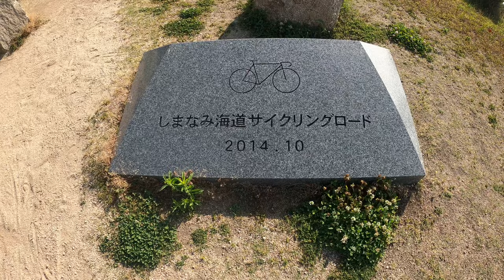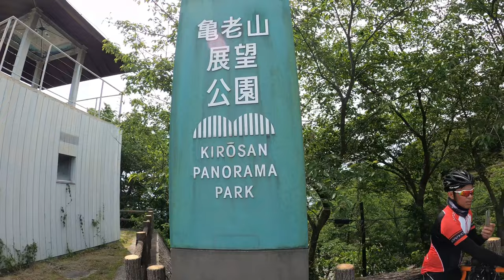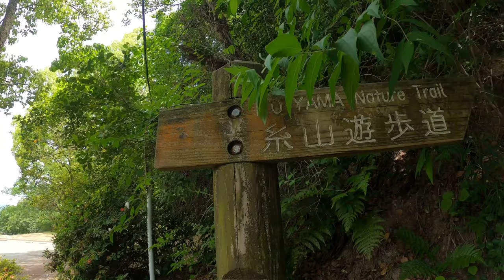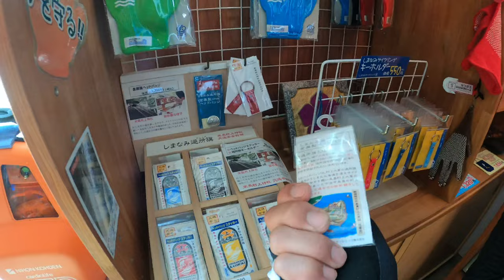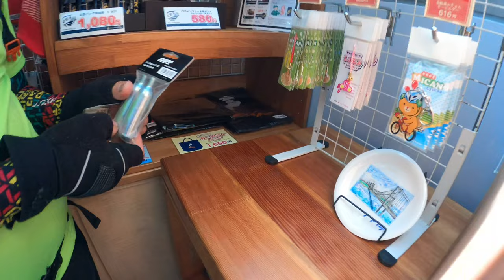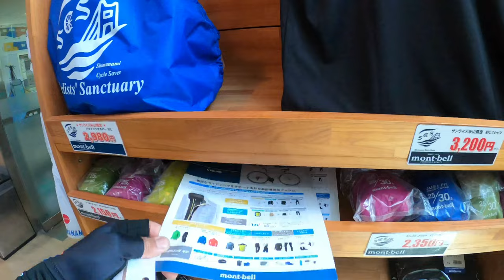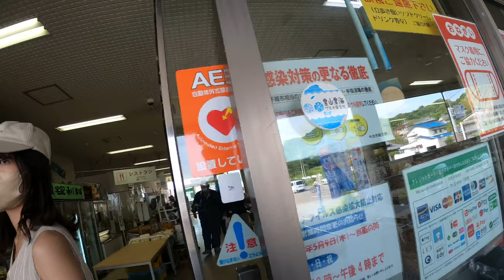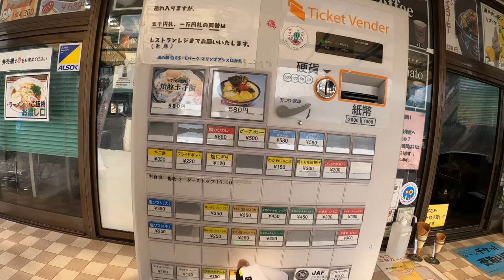Cycling Shimanami Kaido/First time ng alagang Road Bike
The Nishiseto Expressway (西瀬戸自動車道, Nishiseto Jidōsha-dō), often called the Shimanami Kaidō (しまなみ海道) is an expressway in Japan that connects Onomichi, Hiroshima and Imabari, Ehime, going through nine of the Geiyo Islands, including Ōshima, Ōmishima, and Innoshima. The road and multiple bridges crossing across the Seto Inland Sea is one of the three main transportation links of the Honshū–Shikoku Bridge Project, constructed between the islands of Honshu and Shikoku.

The expressway contains fifty-five bridges, including the Kurushima Kaikyō Bridge, the world's longest series of suspension bridges, and the Tatara Bridge, the world's fourth longest cable-stayed bridge. The route is famed for its scenic views and can be crossed by bicycles, mopeds and pedestrians as well as cars. It was opened on May 1, 1999, and is 59.4 kilometres (36.9 miles) long, sporting four lanes with a separated path for pedestrians and cyclists.
The road and bridge route was designed with an integrated cycle lane linking Onomichi in Hiroshima Prefecture with Imabari in Ehime Prefecture. The cycle route is approximately 70 kilometres (43 miles) in length, including bridge access ramps, and since opening has become one of Japan's most popular long-distance cycle routes.

As accessing the Shin-Onomichi bridge involves a steep climb, cyclists are encouraged to use a short ferry between Onomichi and Mukaishima, but all other bridges on the route feature a designated cycle path. Bicycle rental and drop off locations are available along the route.